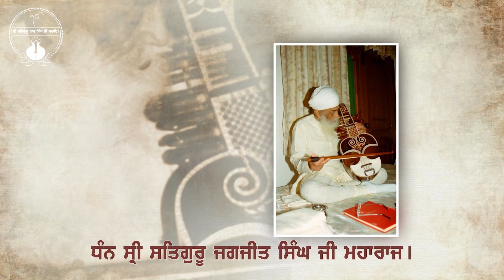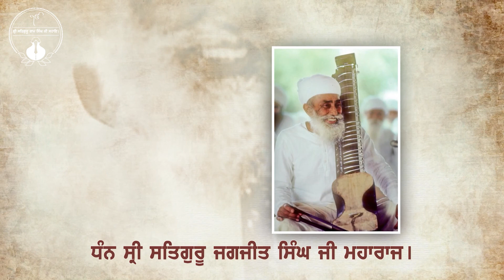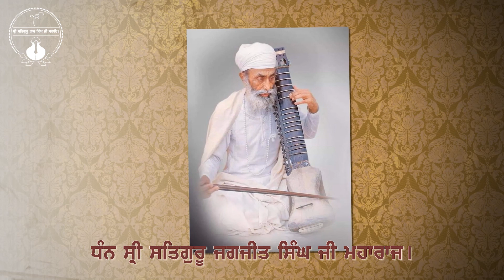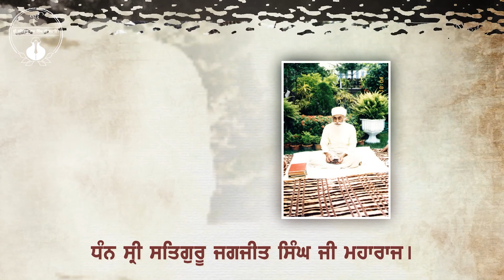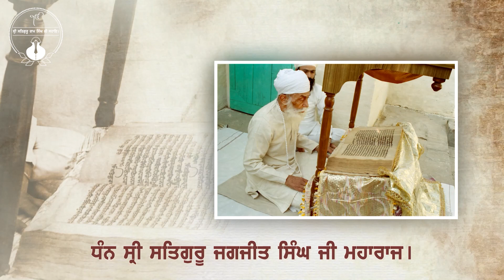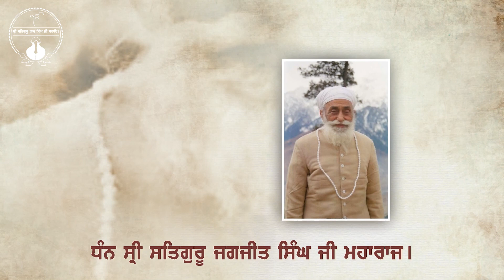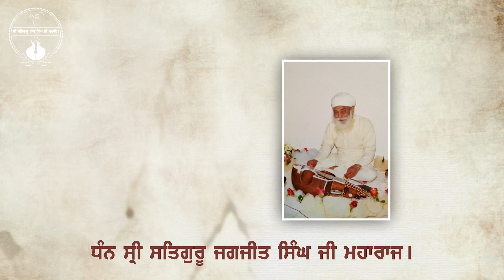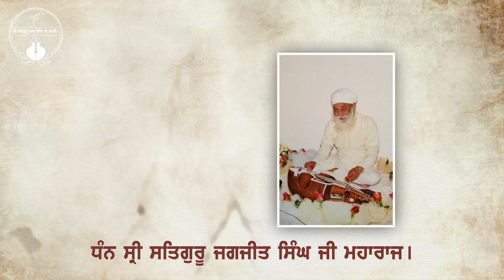072 | Updesh Sri Satguru Jagjit Singh Ji | Namdhari